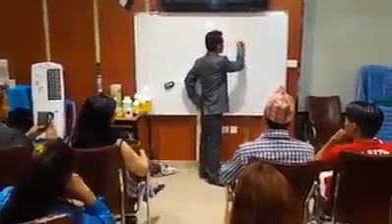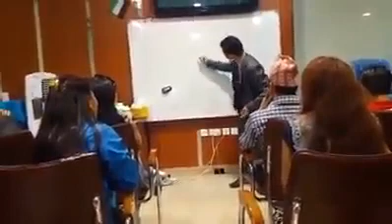happy good morning namastr DXN